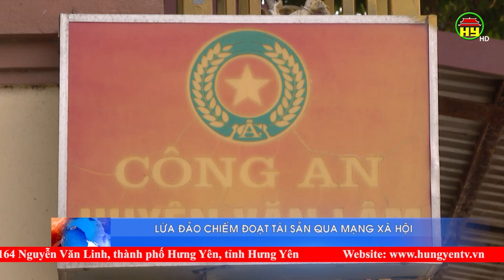Cảnh báo tình trạng lừa đảo chiếm đoạt tài sản qua mạng internet và mạng viễn thông